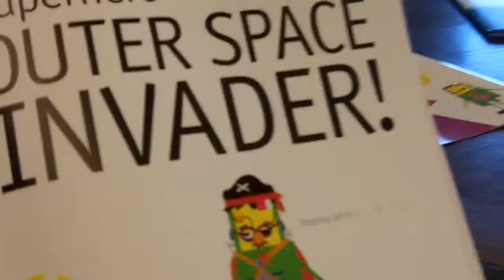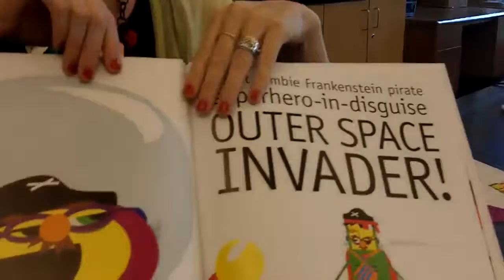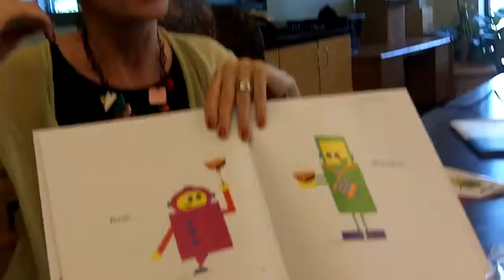"Robot Zombie Frankenstein!" by Annette Simon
Children's book author-illustrator Annette Simon talks with children's authors Mark Mitchell and Julie Lake at BookPeople in Austin, Texas about "Robot, Zombie, Frankentstein!", her fun (and funny) new picture book recently published by Candlewick Press.
It's an excerpt  from a longer video interview she gave for students of the "Make Your Splashes - Make Your Marks!" online course.